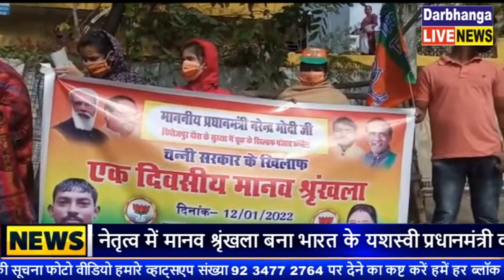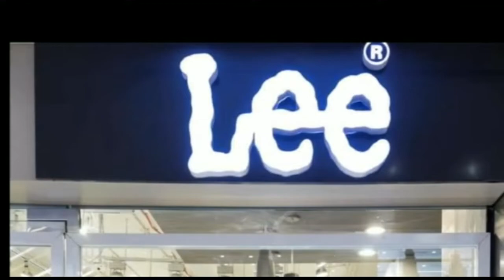पीएम की सुरक्षा में चूक मामला, मानव श्रृंखला बनाकर किया विरोध प्रदर्शन